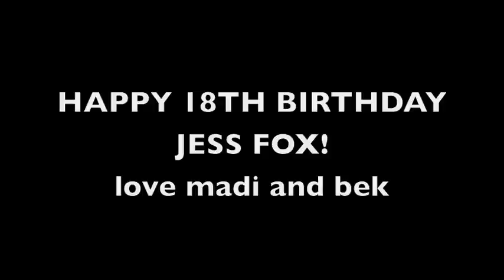Happy 18th Birthday Jess Fox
Bek and Madi wrote a little song for your birthday :) since your overseas being awesome and what not